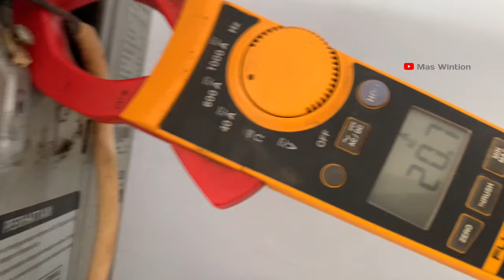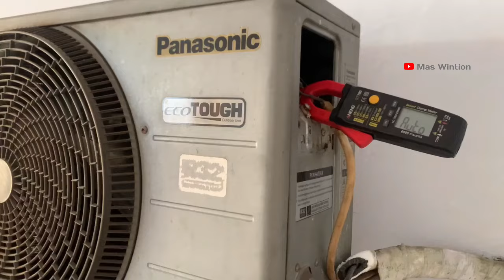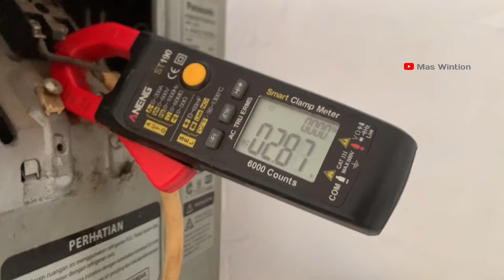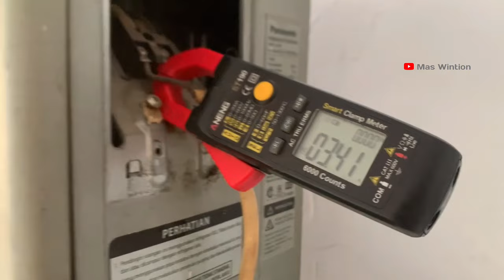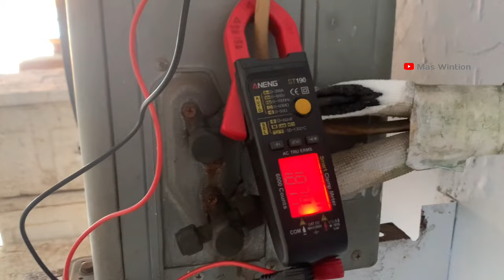GAMPANG,,AC KALIAN TIDAK DINGIN❓KURANG DINGIN INI PENYEBAB DAN SOLUSINYA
penyebab ac tidak dingin,penyebab ac kurang dingin,solusi ac tidak dingin,ac tidak dingin stelah cuci ac,ac netes air,cara memperbaiki ac kurang dingin,cara ganti kapasitor ac,cara isi freon ac ,